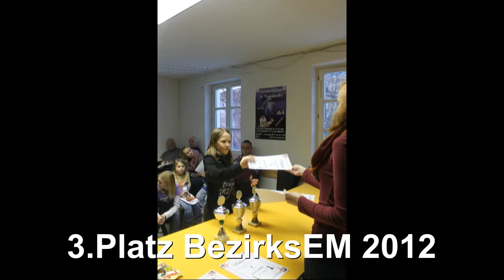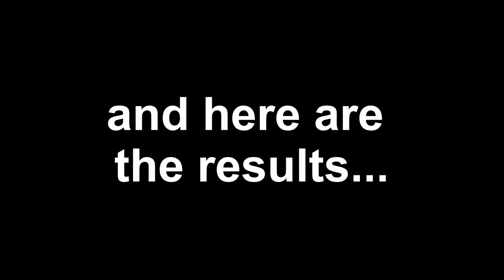Schachklub Neumarkt - Spieler des Jahres Jugend 2013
Der Schachklub Neumarkt führte 2013 zum dritten Mal eine Wahl zum Jugendspieler des Jahres durch. Eine Jury nominierte sechs Jugendliche und anschließend konnte jedes Vereinsmitglied 1 Stimme abgeben. Im Rahmen unserer Weihnachtsfeier wurden nochmals die Leistungen der Nominierten aufgelistet und das Abstimmungsergebnis bekannt gegeben.